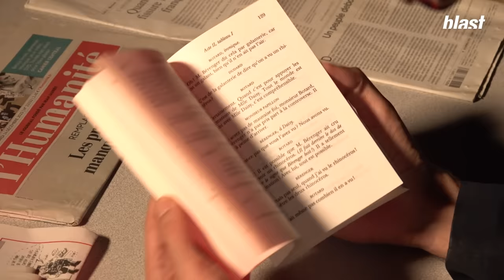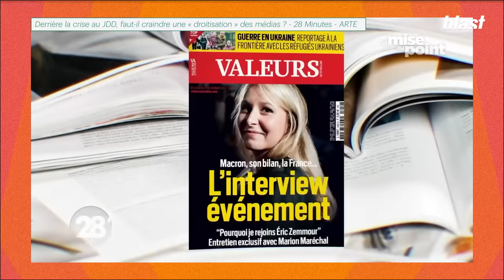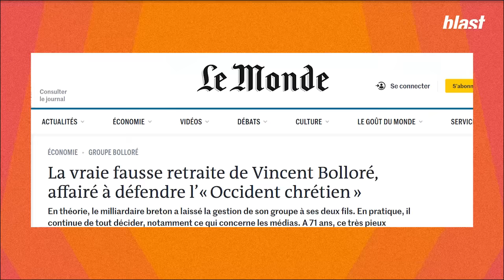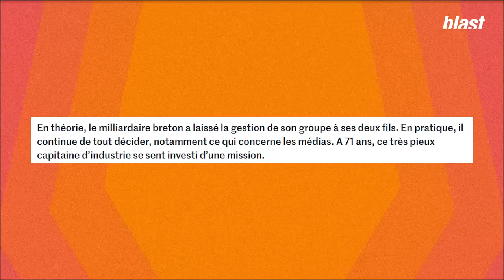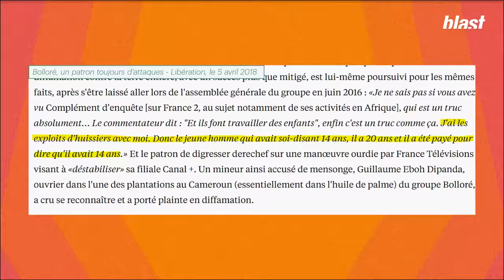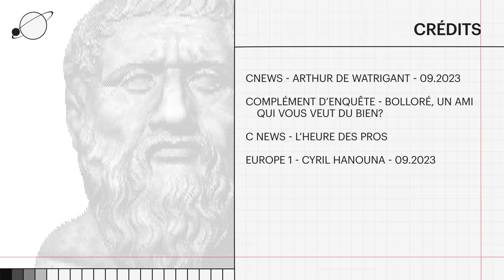🦏 COMPLÉMENT D'ENQUÊTE: BOLLORÉ SORT L'ARTILLERIE LOURDE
Bienvenue dans ce premier épisode de Rhinocéros, la nouvelle émission de Blast de critique des médias, animée par Usul et Lumi, à retrouver 3 fois par mois, le dimanche,  sur la chaîne YouTube de Blast !
N'hésitez pas à nous dire ce que vous avez pensé de ce premier épisode, et rendez vous la semaine prochaine pour le suivant.

Auteurs : Usul, Lumi
Montage : Harkiadel
Graphisme : Morgane Sabouret
Directeur des programmes : Mathias Enthoven
Rédaction en chef : Soumaya Benaïssa
Directeur de la rédaction : Denis Robert